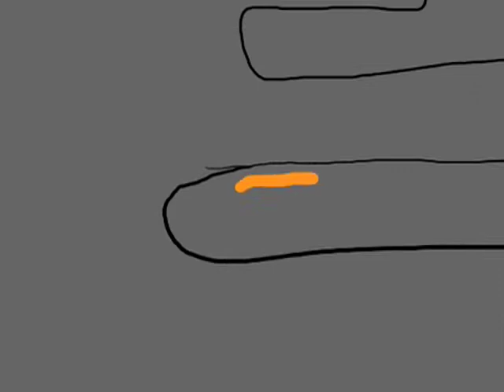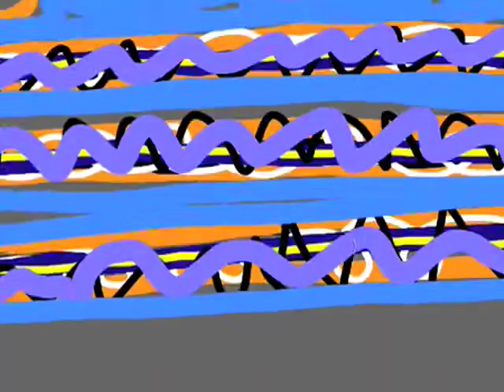Roland M. Dill - Dizzy Trip